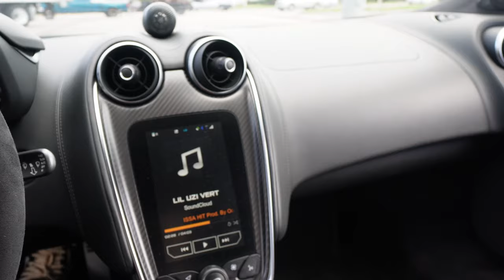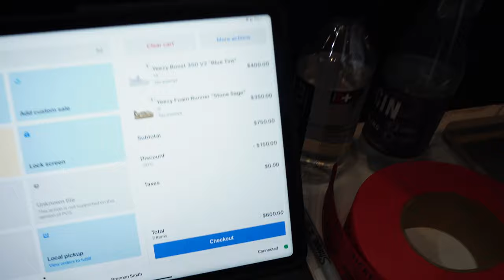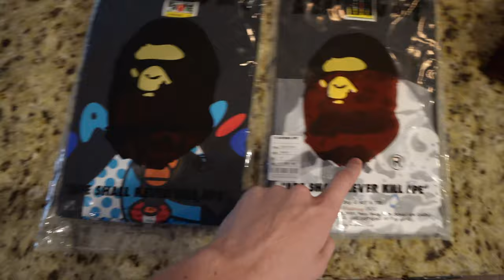SNKRVILLE 5 YEARS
5 years of me reselling shoes

shop @ Snkrville.com